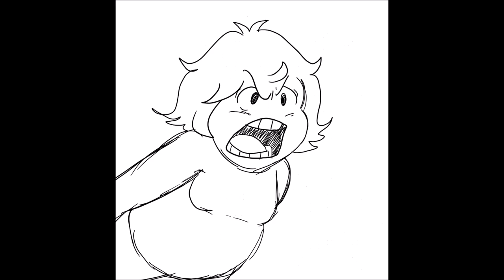Oney Plays | I'M CHRIS O'NEILL (animatic)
Just an animatic for now. I thought I should at least upload something.